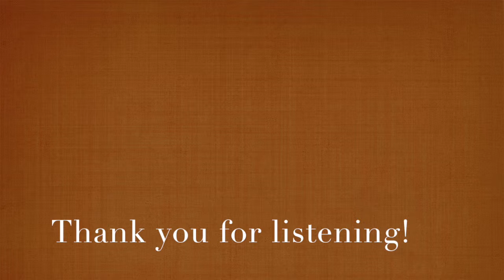Alexis' Digital Story